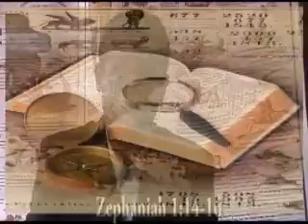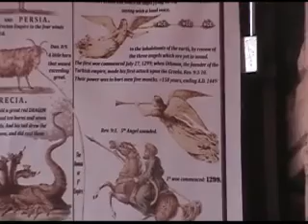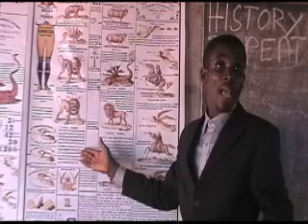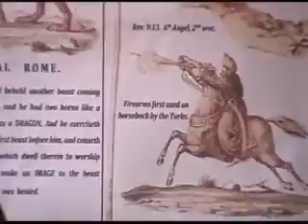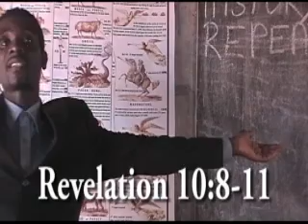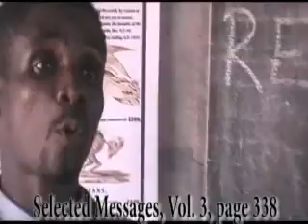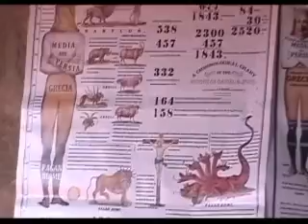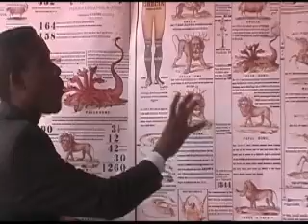The Second Coming of Christ – London Ghana SDA, North America Ghanaian SDA, First Ghana SDA